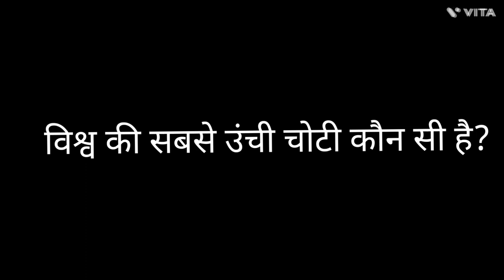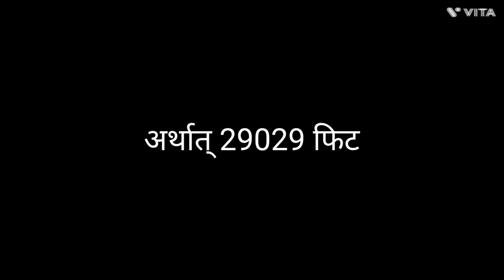Important Mountains | विश्व की सबसे उंची चोटी | भारत की सबसे उंची चोटी | SS GK CENTER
THIS VIDEO IS FOR ALL EXAM PREPARATION
UPSC EXAM
STATE PSC EXAM
SSC EXAM RAILWAY
EXAM DEFENCE EXAM
VYAPAM EXAM
POLICE EXAM
AIR FORCE EXAM
ARMY EXAM
 PATWARI EXAM
AP POST EXAM
TEACHER EXAM
TET EXAM

World's largest mountain
Kanchanjangha
Mount Everest
India's largest mountain
Parwat choti

Video is for educational purpose only. copyright disclaimer under section 107 of the copyright act 1976, allowance is made for 'fair use' for purposes such as criticism, comment news reporting, teaching, scholarship, and Research. fair use is a use permitted by copyright status that might otherwise be infringing.